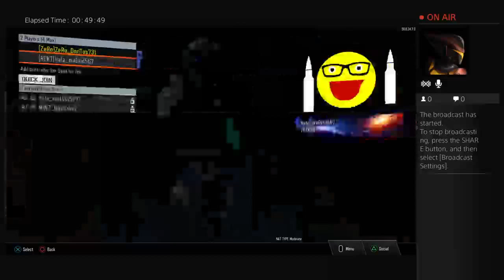Bo3 live gameplay with friends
Hey guys hopefully you guys like the gameplay :)